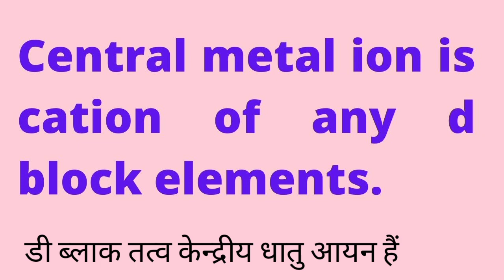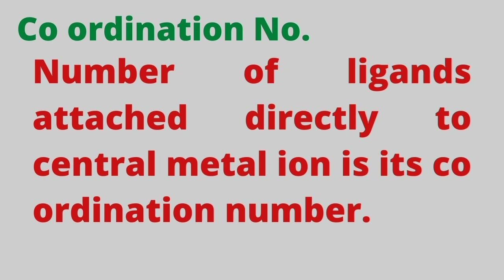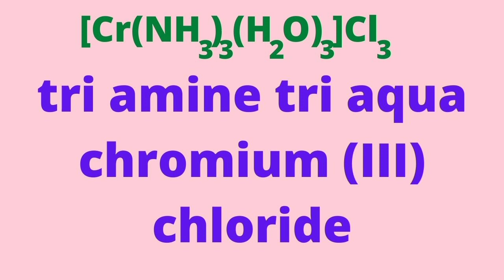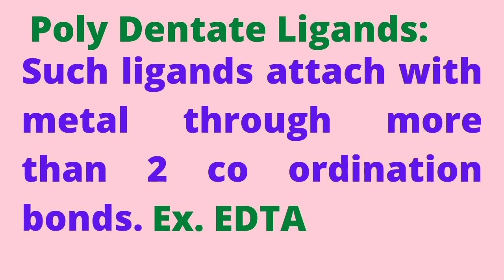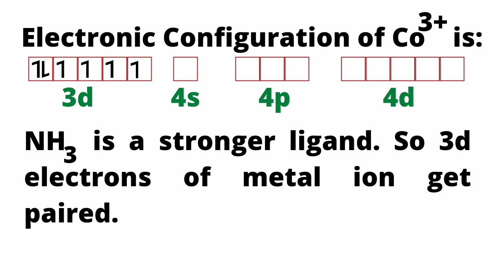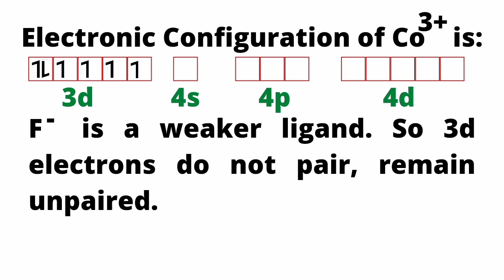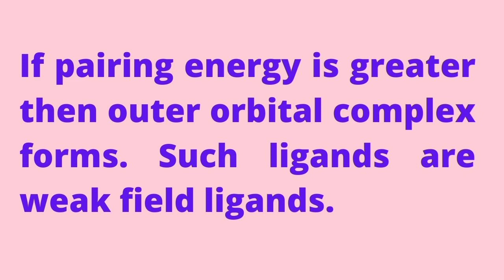Coordination compounds class 12|| Competitive Exam Learning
About the video:

This video contains concept about cootdination compounds. It is important  for coming cbse and state board exams. It is part of inorganic chemistry.

It explains a-z about coordination compounds in short time. A student can learn within 5 min.

This is important content for exams of all State boards.

This video contains important part for competitive exams.

This content is useful for NEET/ IIT/ JEE 2022 and other competitive exams.

It explains chemistry concepts.

It is helpful for competitive exams.

It is helpful for students of BSc students

It is helpful for students of chemical engineering students

It is helpful for competitive exam aspirants.

It is helpful for Hindi and English both medium students.

It is 100% original content.

Basic chemistry

Chemical bonding

Important chemistry questions

Questions with solutions

Easy solution

Which type of questions come in exam?

नीट में क्या आयेगा?

NEET में क्या आयेगा?

IIT में क्या आयेगा?

JEE  में क्या आयेगा?

Atomic structure

atomic number

neutrons protons and electrons,

aufbau principle,

electron

CBSE questions

CBSE Chemistry

NEET/IIT/JEE

Pauli exclusion principle| Competitive Exam Learning|Jee2022

Quantum numbers|| Inorganic chemistry || n l ml ms||

Aufbau Principle||Electron Configuration|Inorganic Chemistry

Hunds rule of maximum multiplicity||electron configuration

Coordination compounds class 12 one shot

Coordination compounds one shot

coordination compounds

Chemistry Revision

Cbse class 12 important chemistry question

Neet 2022

Jee 2022

IIT 2022

Competitive Exam Learning